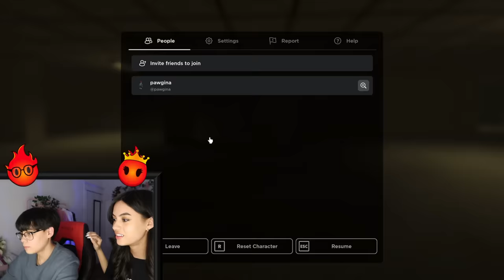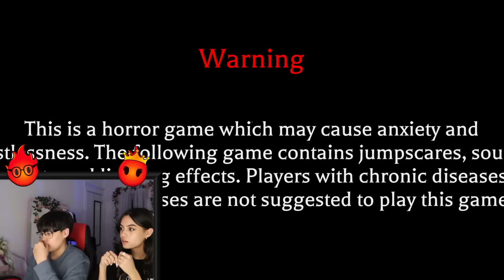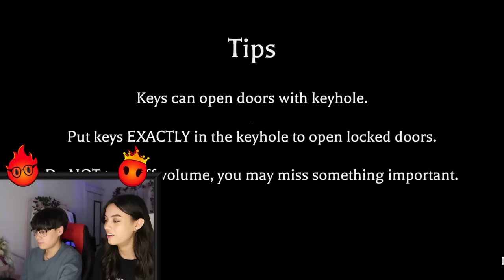NEVER PLAYING SCARY ROBLOX GAMES AGAIN.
HEY HOTSHOTS!🔥In today's video, Elijah & Alana played Roblox horror games at 1AM. 😀 and definitely disturbed their family who was trying to sleep

Elijah:
TBA

Jesse:
TBA